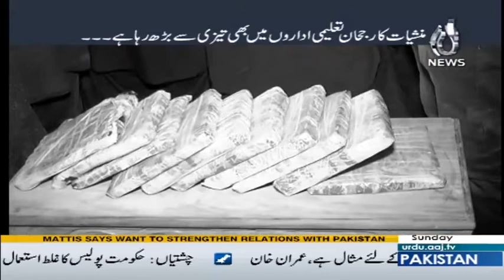Target - 3 December 2017 | Aaj News